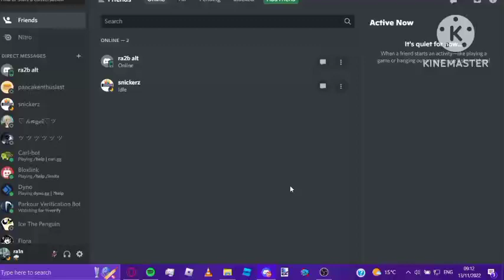I GOT THE RARE DISCORD RINGTONE!!!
Discord Ringtone FLP by: @DonnieTheGuy
Video by: @ExoticRain